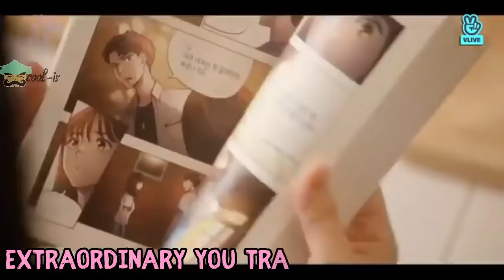Extraordinary You Press Conference Indo Subtitle